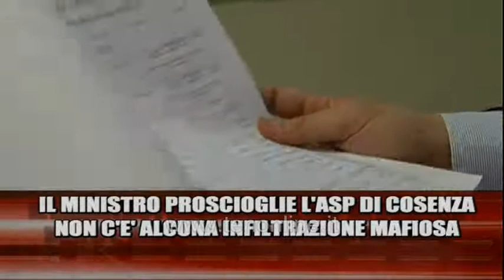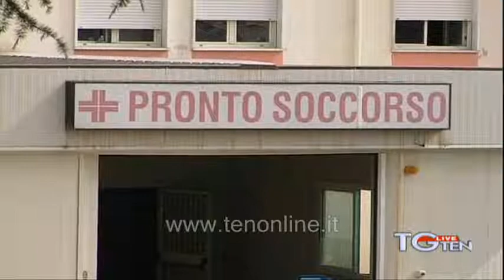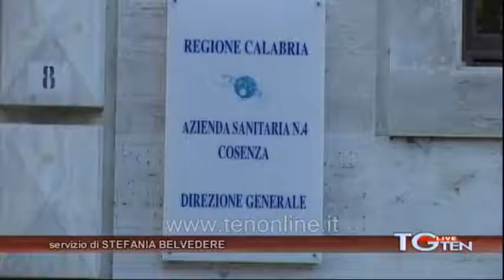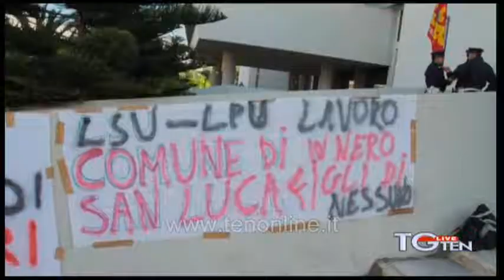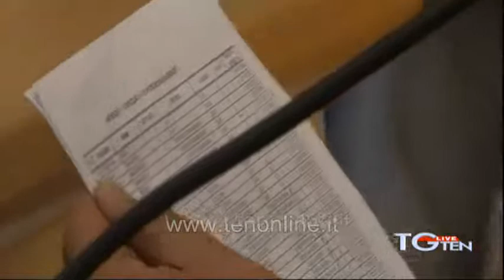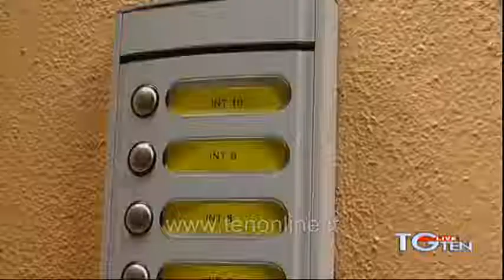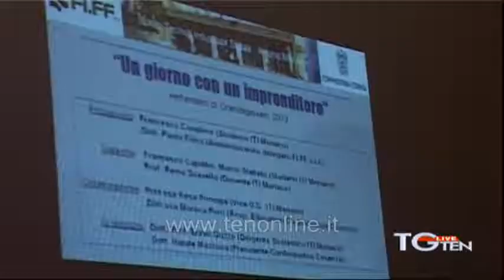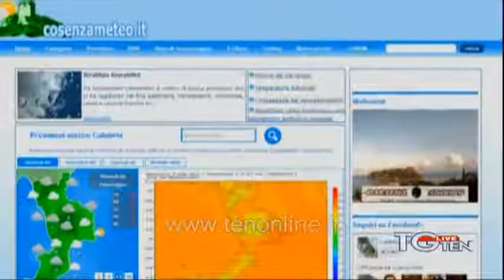TG ten 13 novembre 2013